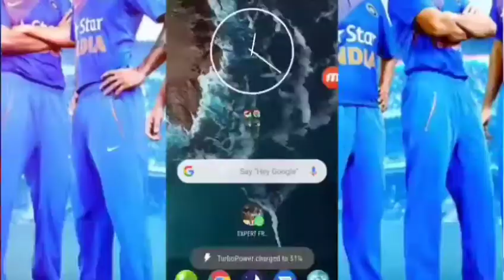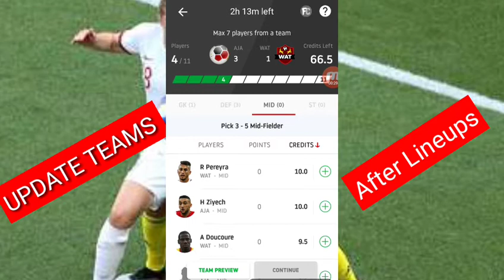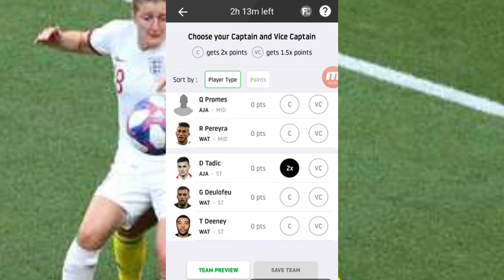AJA VS WAT || EXPERT DREAM11 PRIDICTION || 18 JULY 2019